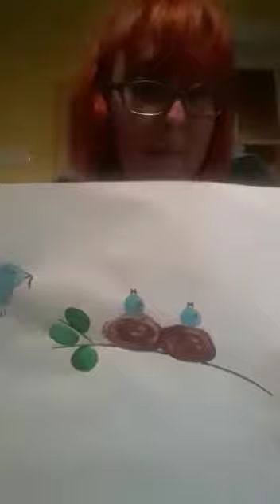Le tecniche pittoriche di Silvia!!